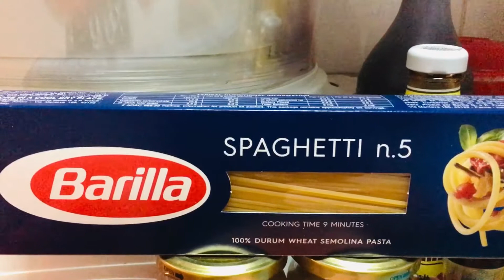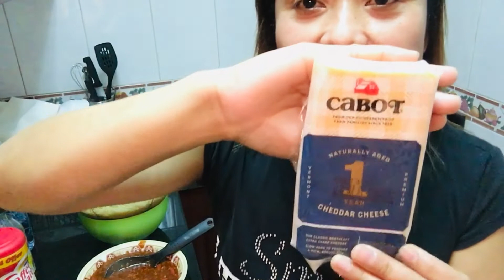FILIPINO STYLE SPAGHETTI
Special Spaghetti were made specially with love and became our favorite from my kitchen.. Sweet Filipino Style that everyone will LOVE!
Ingredients:
Garlic, Onions,Tomatoes, Capsicum,
Soya Sauce, Salt & Pepper, Tomato Sauce,
Spaghetti Sauce Sweet Filipino Style
Meat Sausages, Minced Meat (Pork or beef)
Grated Cheese